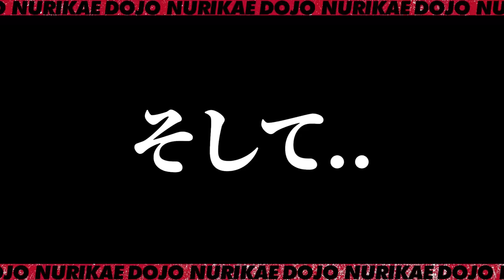他社の29歳足場職人の給料に驚愕！！材料は？社保は？色々聞いちゃいます！完売したプロテイン「タフラス」第2弾の情報も！！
参加者募集‼
★SNS勉強会★